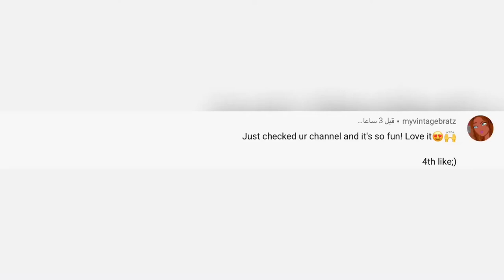Lisa or Lena food💖 #42 miniature food !!!!